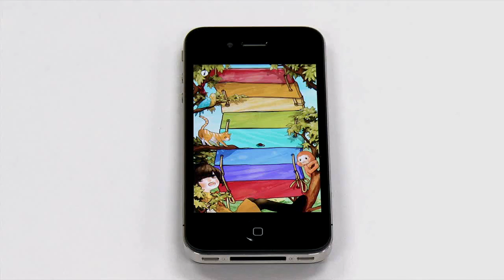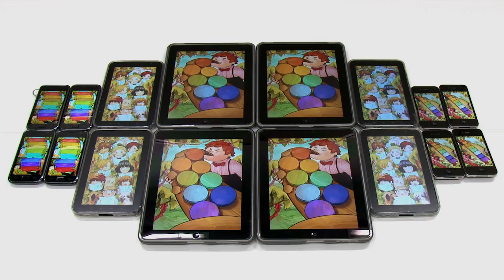Let's Xylophone (어린이 실로폰 놀이)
어린이 실로폰 놀이 - 안드로이드 와 아이폰 어플입니다.

Let's Xylophone - Android & Iphone App